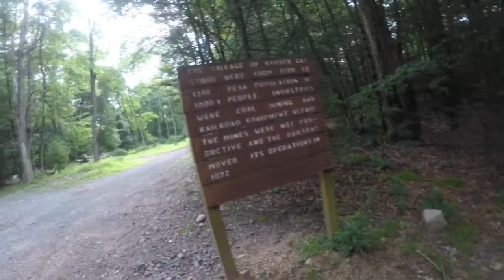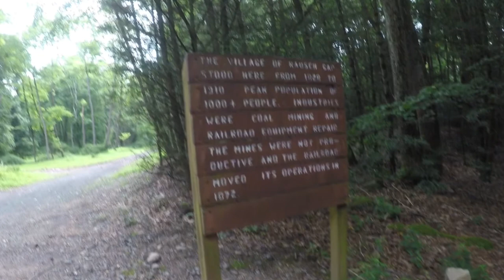Appalachian Trail 2018 - Day 95 - Pine Grove PA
Heading into Pine Grove in day 95